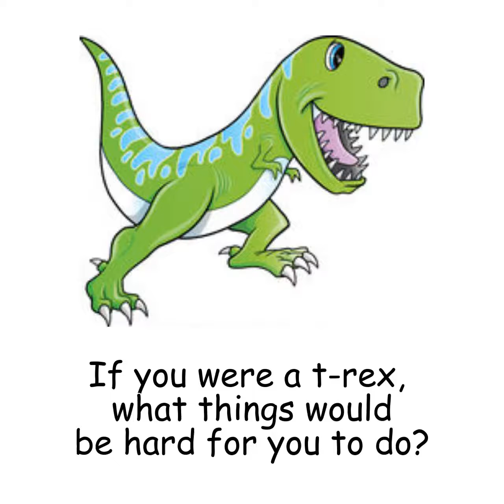Thursday, April 16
Think About It Thursday!